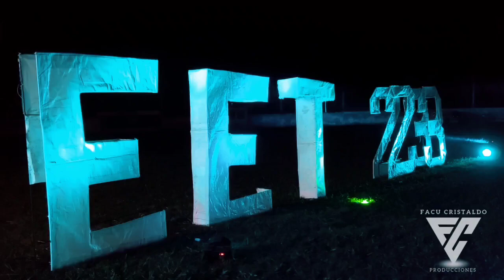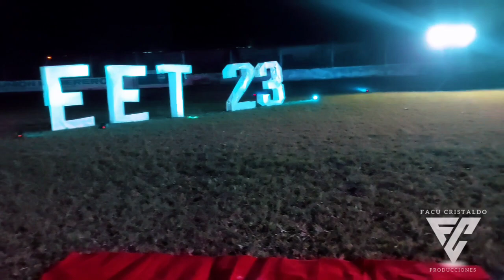PRESENTACION DE PRENDAS PROMO 2023 ESCUELA TÉCNICA VESPUCIO